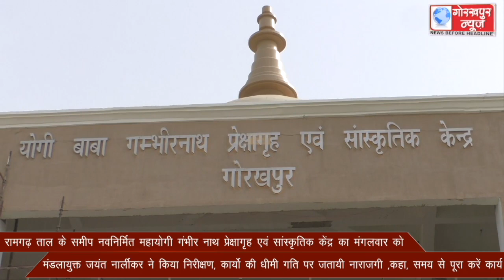रामगढ़ ताल के समीप नवनिर्मित महायोगी गंभीर नाथ प्रेक्षागृह एवं सांस्कृतिक केंद्र का मंगलवार को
रामगढ़ ताल के समीप नवनिर्मित महायोगी गंभीर नाथ प्रेक्षागृह एवं सांस्कृतिक केंद्र का मंगलवार को मंडलायुक्त जयंत नार्लीकर ने किया निरीक्षण, कार्यो की धीमी गति पर जतायी नाराजगी ,कहा, समय से पूरा करे कार्य